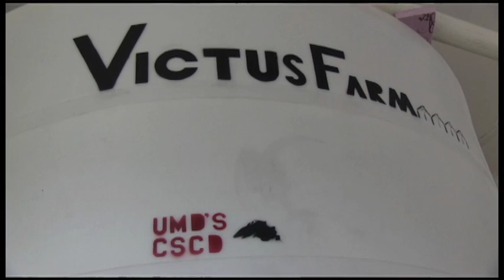Fish, Plants, Biofuel... and Advice for the President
Mike Mageau has developed a fish-algea-plants greenhouse facility that aims to grow plants, raise fish, and make biofuel all at the same time. What would his one-minute energy advice moment be with the president?